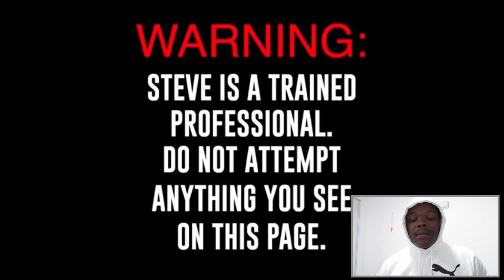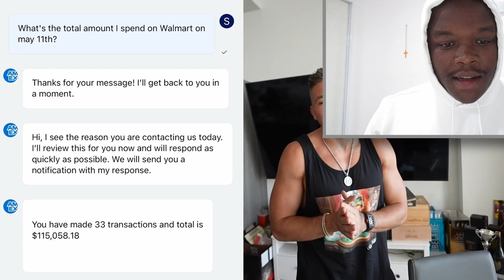Reacting to SteveWillDoIt $150,0000 World Record.